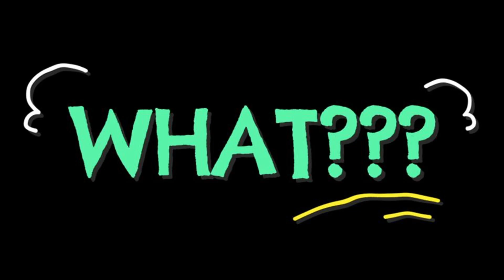WELCOME TO LAURA, MAJURO, MARSHALL ISLANDS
Students in the Marine Science Program at the College of the Marshall Islands in Majuro conduct an ecological survey on seagrass for their environmental science course.